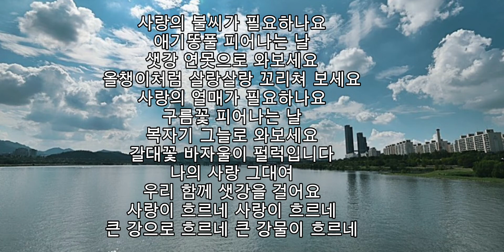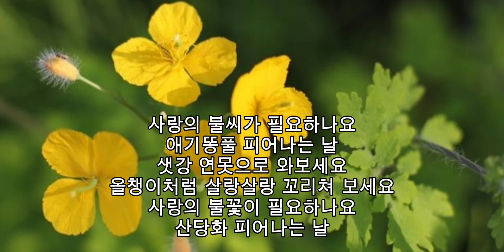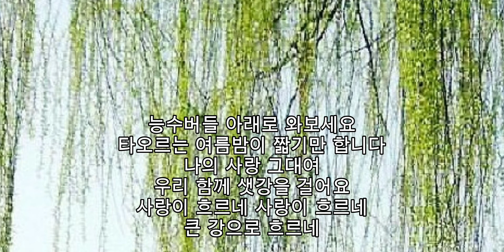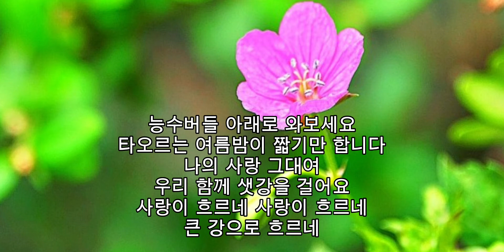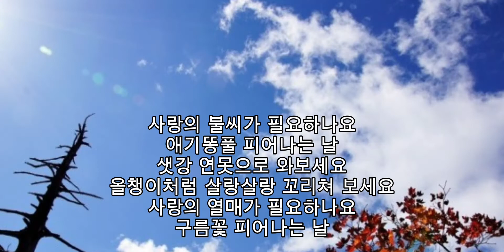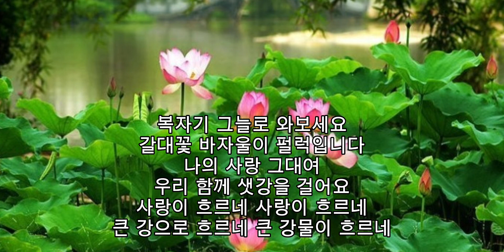■장성현가곡교실 775회) 샛강의 사랑 이야기 ♡홍순도 시/박영란 곡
샛강의 사랑 이야기

홍순도 작시 박영란 작곡 / 소프라노 유소영 /피아노 엄은경

사랑의 불씨가 필요하나요
애기똥풀 피어나는 날
샛강 연못으로 와보세요
올챙이처럼 살랑살랑 꼬리쳐 보세요
사랑의 불꽃이 필요하나요
산당화 피어나는 날
능수버들 아래로 와보세요
타오르는 여름밤이 짧기만 합니다
나의 사랑 그대여
우리 함께 샛강을 걸어요
사랑이 흐르네 사랑이 흐르네
큰 강으로 흐르네

사랑의 열매가 필요하나요
구름꽃 피어나는 날
복자기 그늘로 와보세요
갈대꽃 바자울이 펄럭입니다
나의 사랑 그대여
큰 강으로 흐르네
큰 강물이 흐르네